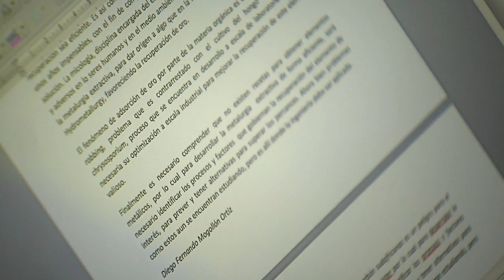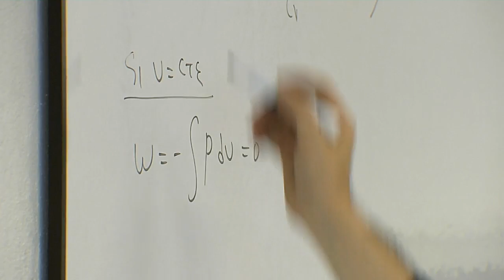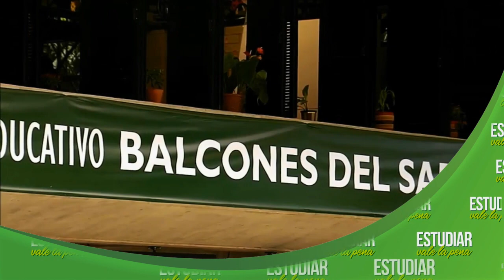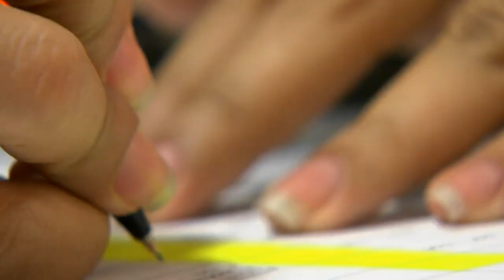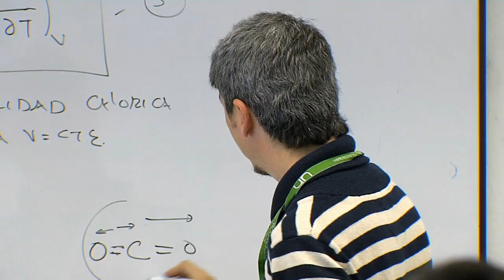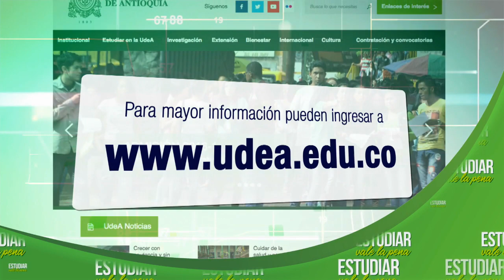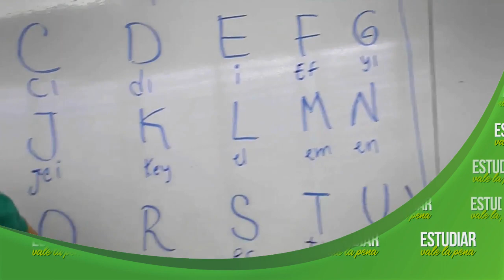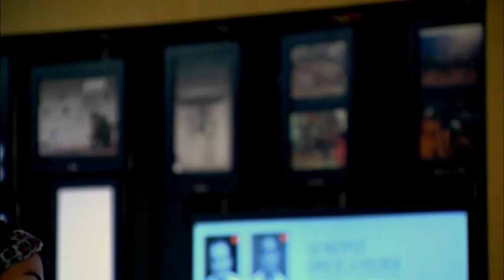Yuly y Julieth se forman para liderar. Estudiar vale la pena (Capítulo 114)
Dos jóvenes mujeres que estudian y trabajan por sus comunidades, vamos a conocer Yuly y Julieth, sus ideas y lo que hacen por otras mujeres luchadoras como ellas. Estudiar vale la pena, martes 15 de septiembre, 8:30pm por Teleantioquia, mi canal.